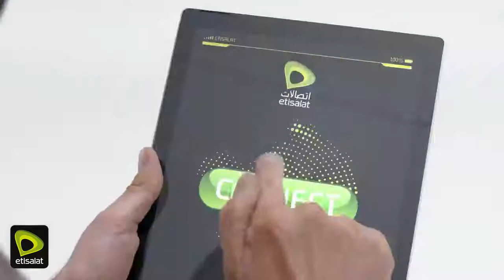ETISALAT E-LIFE UNLIMITED | UAE ADS